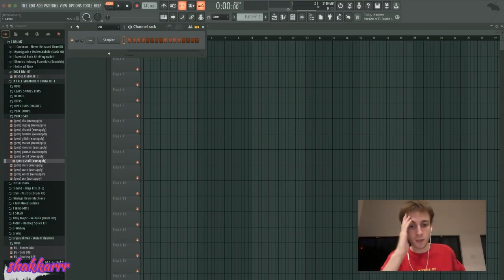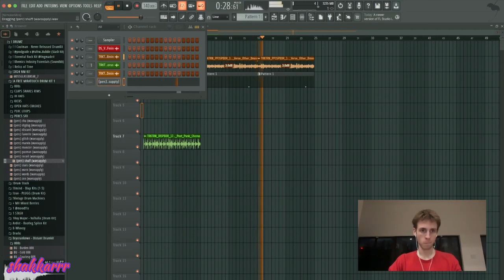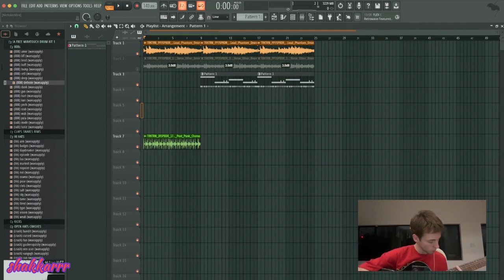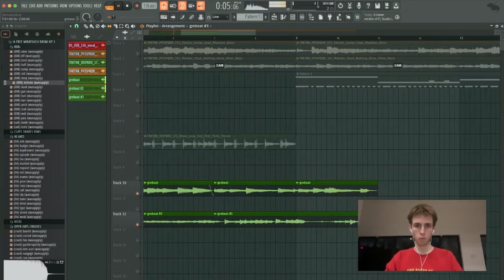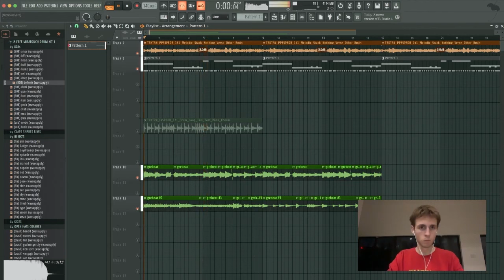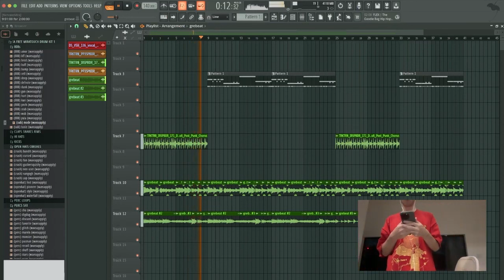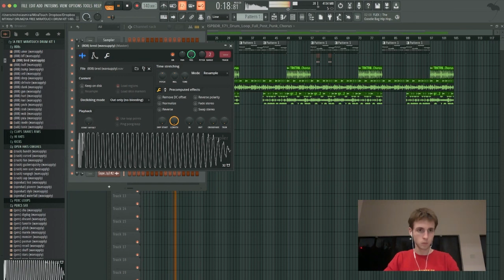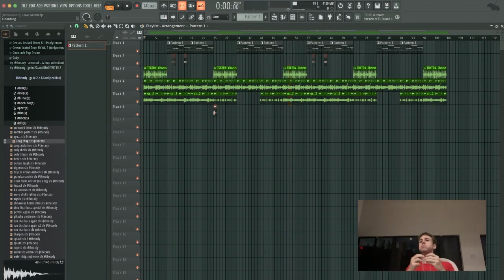NICK MIRA MAKING FIRE BEATS 👽🔥🎹